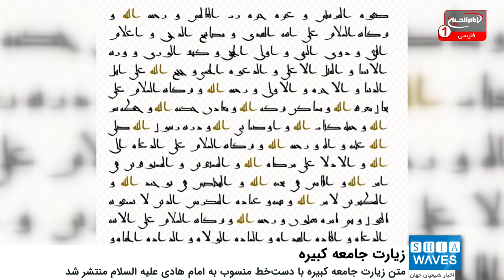زیارت جامعه کبیره با دستخط منسوب به امام هادی علیه السلام منتشر شد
برای نخستین بار متن زیارت جامعه کبیره با دستخط منسوب به امام علی بن محمد الهادی علیهماالسلام منتشر شد.
دستخط منسوب به امام هادی علیه السلام پیش از این از روی قرآن شماره ۱۰۴۴ کتابخانه و موزه کاخ گلستان تهران به همت هنرمندان احیا و تمام قرآن نیز با همین دستخط بازآفرینی شده است.
زیارت جامعه کبیره از زیارتنامه‌های مهم شیعیان است که از طرف امام هادی علیه السلام در پاسخ به درخواست یکی از شیعیان صادر شده است.
مضمون زیارتنامه باور‌های شیعه درباره امامت، مقام ائمه اطهار علیهم السلام و وظایف شیعیان در مقابل آن‌هاست.
عالمان شیعه، شرح‌های فراوانی بر زیارت جامعه نوشته‌اند.
زیارت جامعه به نوعی از زیارتنامه‌ها گفته می‌شود که می‌توان برای هر یک از امامان معصوم علیهم السلام یا همه آنان با هم، در هر زمان و مکان خواند. در میان این زیارتنامه‌ها «زیارت جامعه کبیره» متنی مفصل‌تر از بقیه دارد؛ به همین دلیل به این نام معروف شده است.